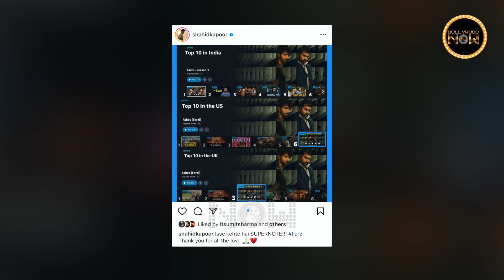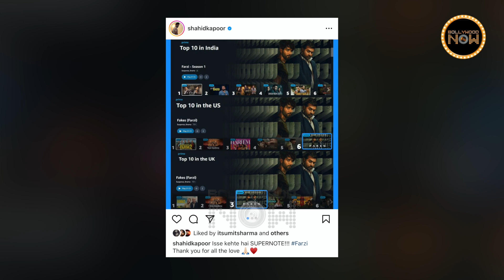Alia On Daughter Raha, Bhumi Dating Yash Kataria? Shahid Kapoor's Farzi In Top 10 list | Top 10 News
Alia gave a new update about Raha, Bhumi Pednekar's kissing video with businessman Yash Kataria went viral, and Kareena wishes papa Randhir Kapoor 'A Very Happy Birthday'. Here are the Top 10 News of the day.